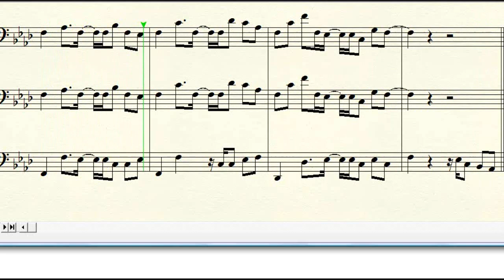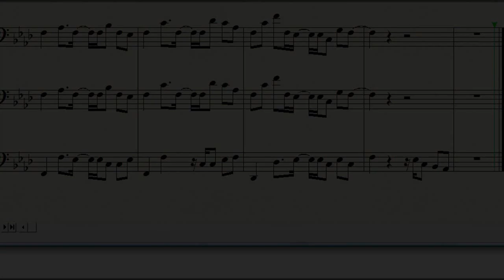Axel F (Beverly Hills Cop) - trombone trio